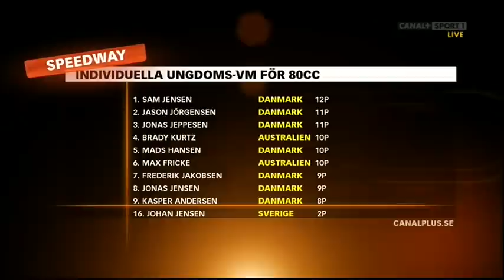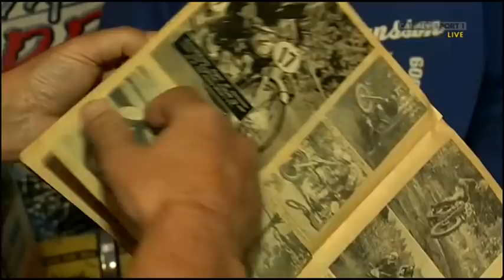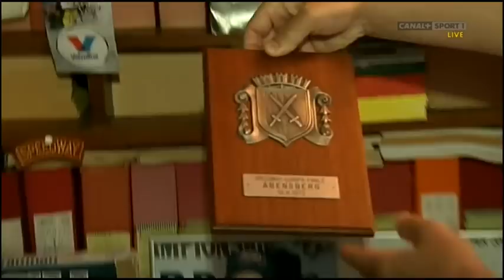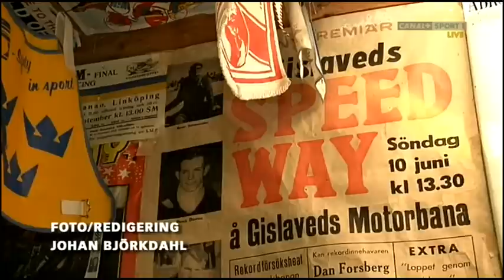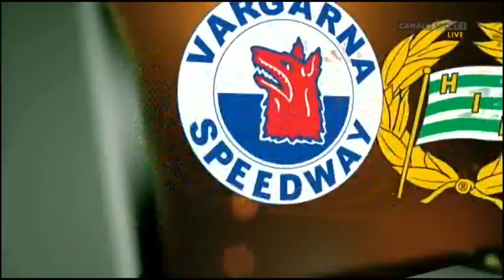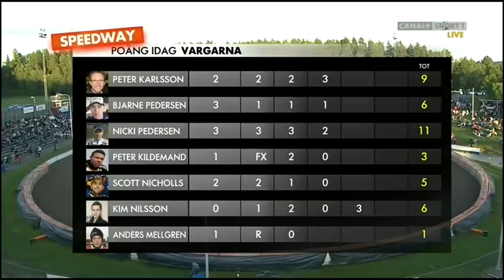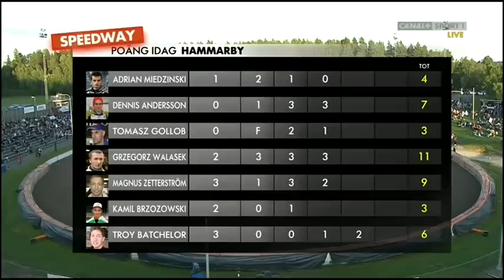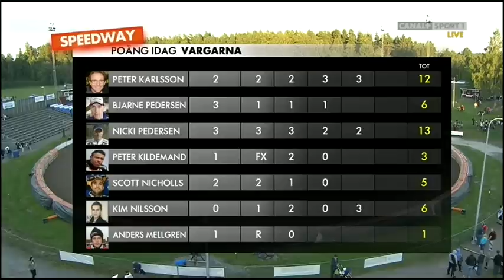Vargarna - Hammarby 17.07.2012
Elitserien : Vargarna Norrkoeping - Hammarby Sztokholm 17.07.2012